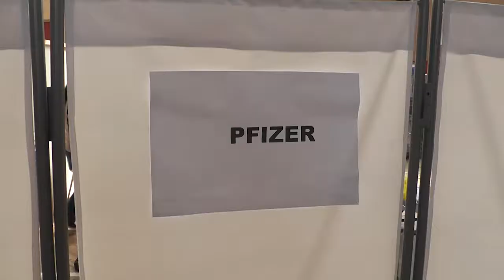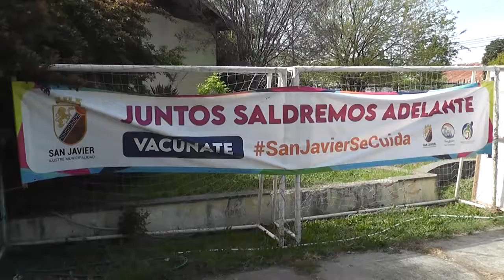VACUNACIÓN TERCERA DOSIS EN SAN JAVIER